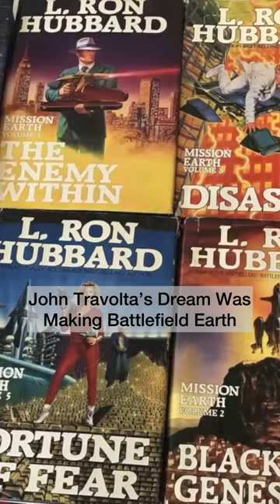Joe Rogan & Jessimae Peluso on John Travolta's Dream of Battlefield Earth & Scientology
Jessimae and Joe Rogan talk about how L. Ron Hubbard created Scientology and also wrote the John Travolta film Battlefield Earth in this clip from The Joe Rogan Experience.